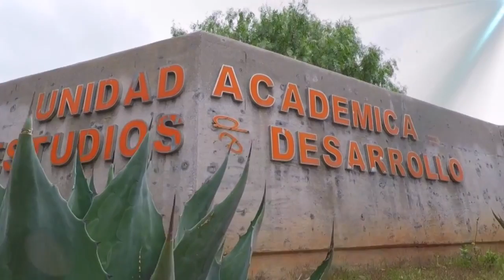Certezas & Paradojas Capítulo 18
Esta ocasión platicamos con el Dr. Antonio Guzmán Fernández Rector de la Universidad Autónoma de Zacatecas